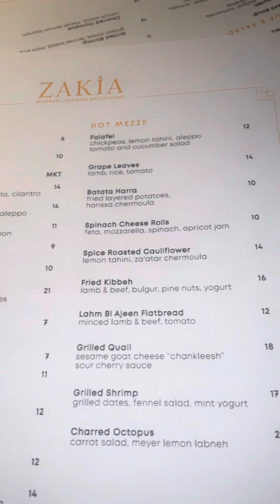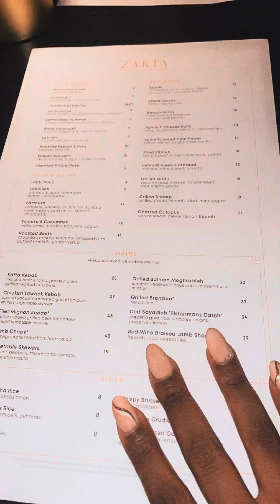Weekend Vibes 🪞🌹💯fypシ #2023 atlanta bdayvibes virgo august Bday Aug30th..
Kick my bday off early 🫶🏾

More to come..just the beginning 👀👀